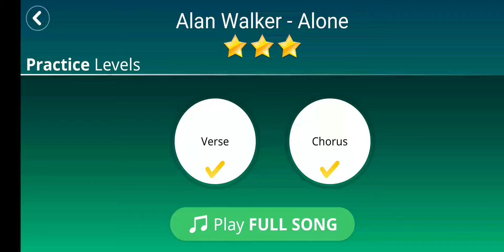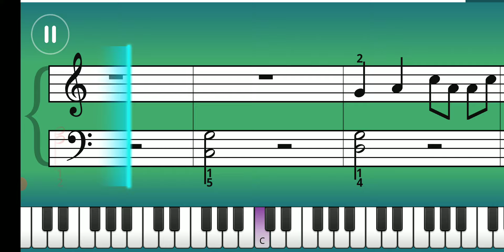5. Alan Walker - Alone - Practice Mode - Piano tutorial - Simply Piano - Essentials III